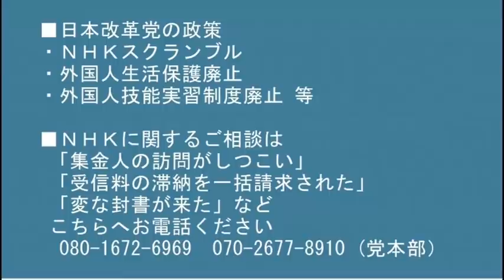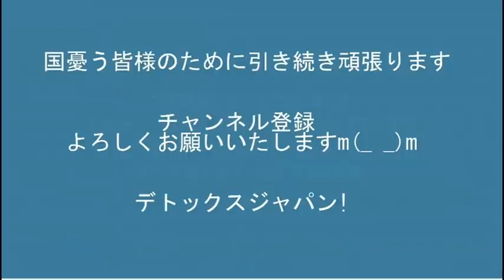佐渡金山を世界遺産に推薦決定、安倍元総理・高市政調会長・新潟県知事の反発で 20220128